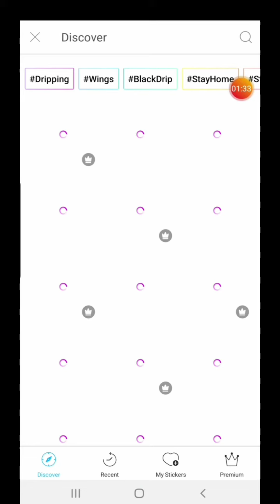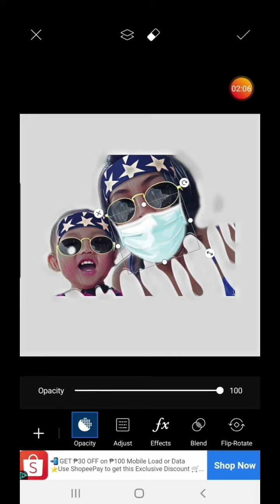Dripping effect on PICSART